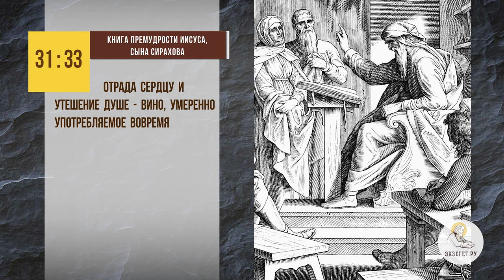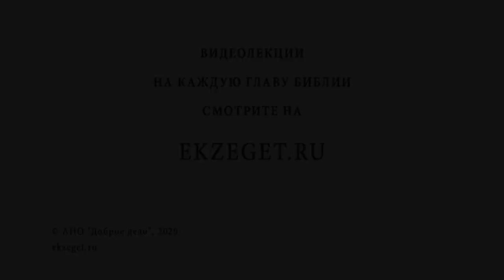Можно ли молиться, если слегка отпраздновал? Библия отвечает. Протоиерей Феодор Бородин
В сегодняшнем видео отец Феодор Бородин рассказывает о том, можно ли молиться, если слегка отпраздновал.

🔸Вино во времена Иисуса Христа.
🔸Нетрезвый разговор.
🔸Трезвый образ жизни православного христианина.
🔸Печальные последствия алкоголизма.
🔸Дверь для дьявола.